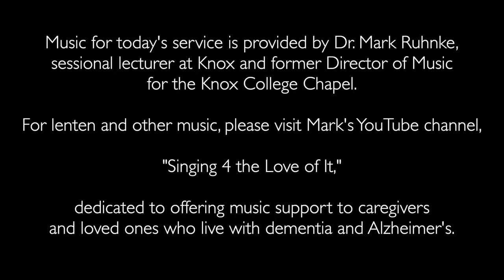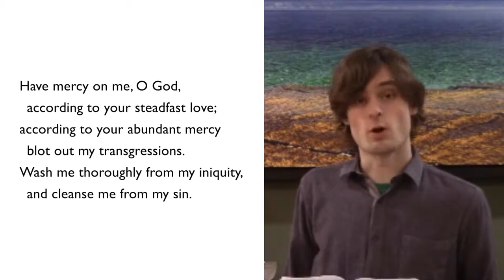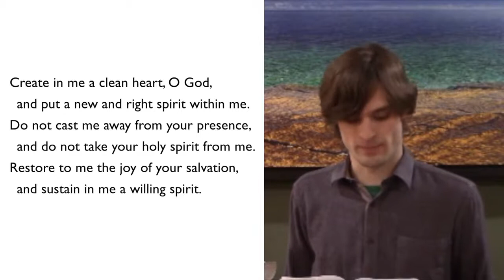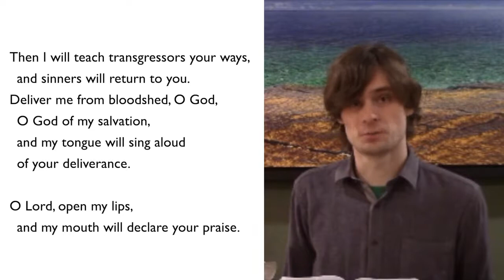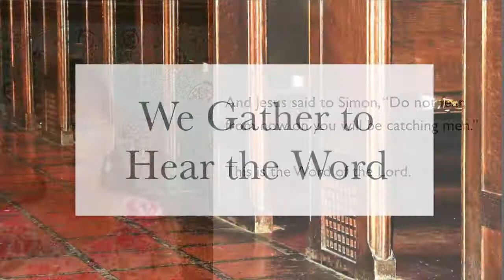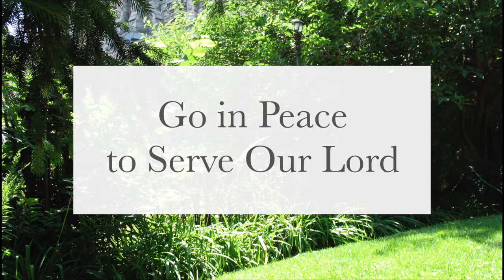Knox College Worship Service: March 9, 2021 (Emily Webb)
We're afraid that we're not enough for Jesus; we are imperfect, ordinary, and human. And yet we're called to change the world. Our very ordinary lives put us right where Jesus calls us and needs us to be. This week's Knox College Community Worship service includes a sermon (based on Luke 5) by the Rev. Dr. Emily Webb, 2019 Knox alumna and Minister at St. Andrew's Presbyterian Church, Sarnia.

Music for this service is provided by Dr. Mark Ruhnke, sessional lecturer at Knox College and former Director of Music for the Knox College Chapel. For Lenten and other music, please visit Mark's YouTube channel, "Singing 4 the Love of It," dedicated to offering music support to caregivers and loved ones who live with dementia and Alzheimer's

Knox College, on the campus of the University of Toronto, trains people for service in churches and communities around the world. To find out more about Knox and to see if one of our programs is right for you,

Knox College educates people to think deeply about God, live authentically in Christian faith, and lead courageously in shifting spiritual and social landscapes. You can help to build vibrant communities of God's love and hope by donating